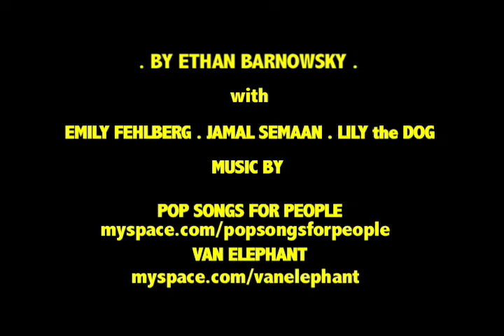Night Cap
(Part Four of 1234 Home Movies)